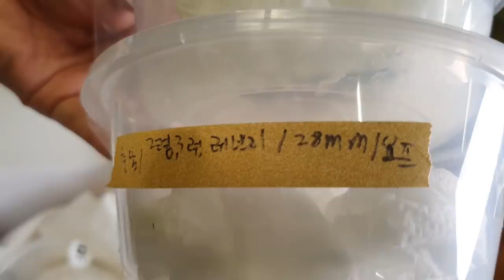의문의택배) 감사하지만 이건 제가 못키워서 방생할게요ㅠㅠ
항상 귀엽고 신기한 생물들 잡아주시고 선물해주시는 브독자님들
너무너무 감사합니다! ㅋㅋ

하지만 못키우는것도 있어요 하핫.. 먹이만 있어도 키울텐데 ㅠㅠ;;;